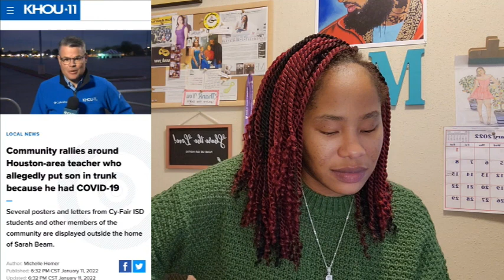THE TRUNK THOUGH?!...NAH SIS - Let's Talk About It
Hey y'all! It's your favorite UNFILTERED motivator. Now y'all KNOW I had to come with a reactionvideo to this sarahbeam situation. What we NOT gon do is put kids...YOUR kid in a trunk!